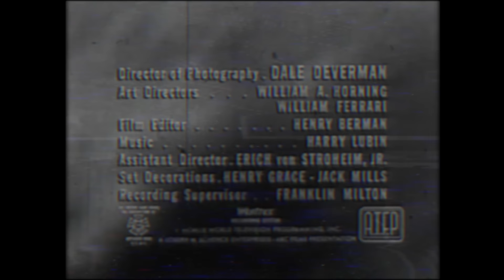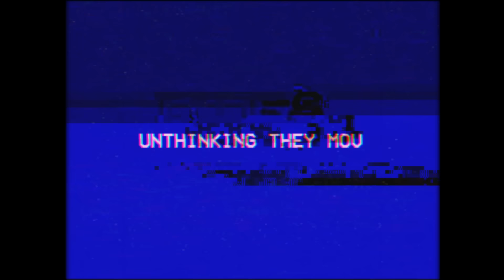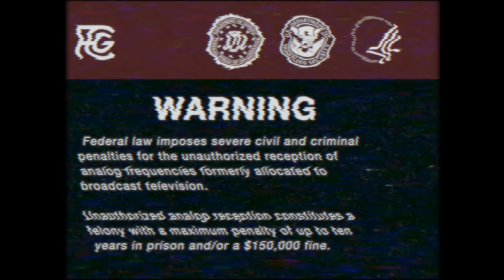ＬＯＣＡＬ５８ＴＶ - Digital Transition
Ｗｅ ｃｏｎｔｉｎｕｅ ｏｕｒ ｂｒｏａｄｃａｓｔ ｄａｙ

Written and edited by Kris Straub
Audio and video from original, licensed and public domain sources